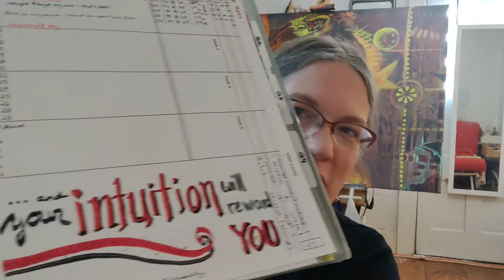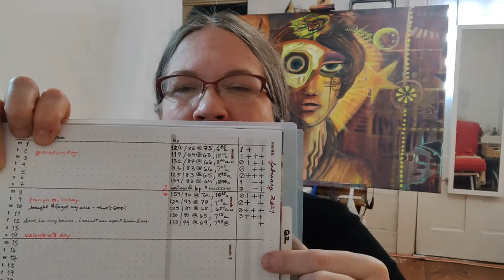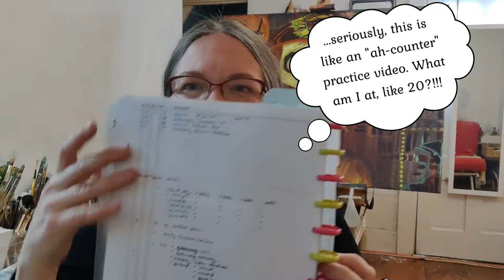Artist in a Cubicle: Delays, Choices and the Creative Cycle (Episode 005)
In which I look at the simplification of my Bullet Journal, officially launch Open Studio Hours, and give you a sneak peek of Council of Muses 2021!

And apologize to Toastmasters everywhere.  Because...um...ah...you know...

But at least I got the dang video done - enjoy!